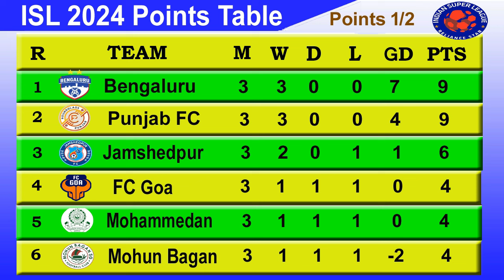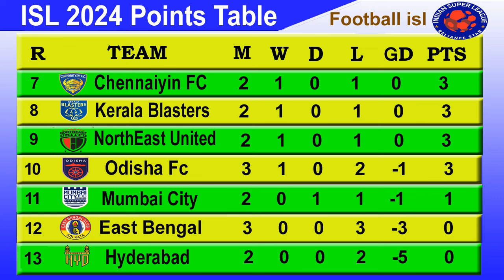ISL 2024 Points Table today 29th Sep 2024 || 2024–25 Hero Indian Super League Points Table.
ISL 2024 Points Table today 29th September 2024 || 2024–25 Hero Indian Super League Points Table.